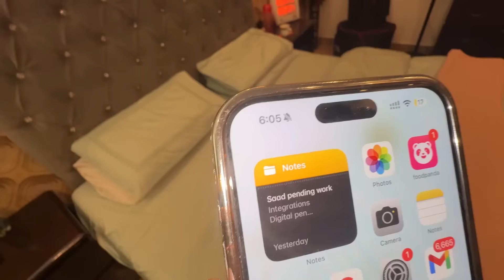Susral Walon Ke Ghar Stay Karna Pare Ga ❤️ | Finally Ghar Walon Se Mulaqaat Ho Gai 😂